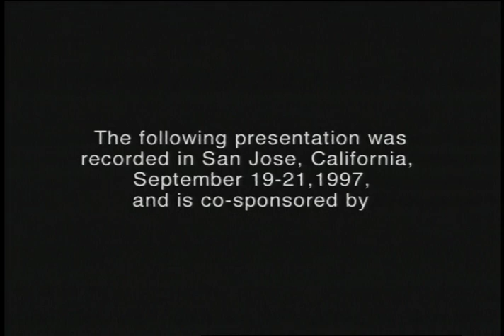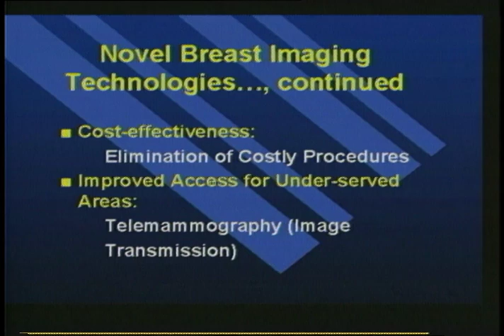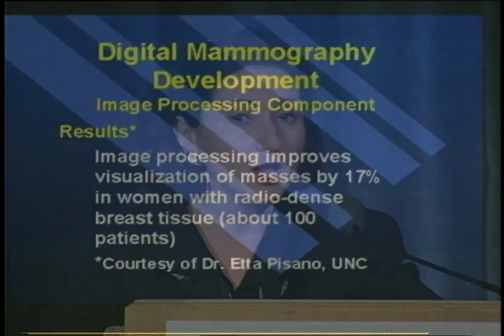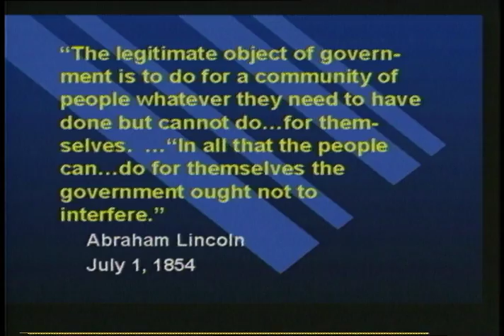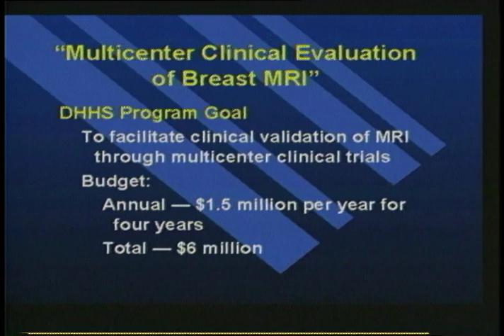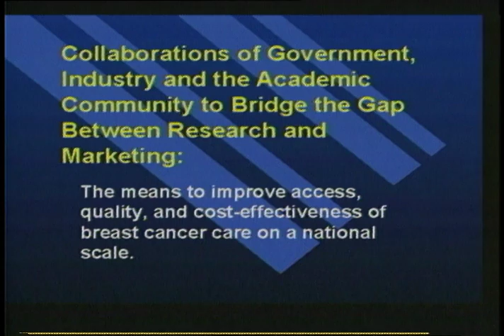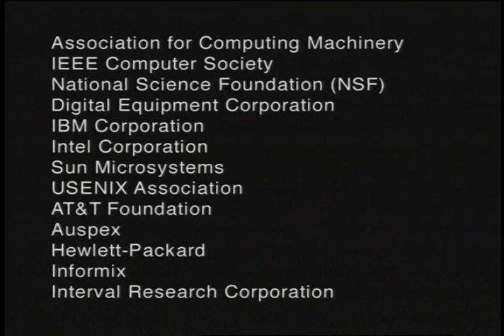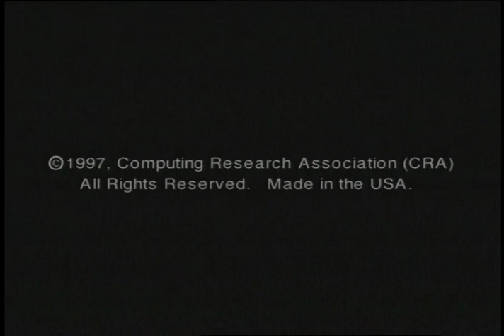Novel Digital Technologies and Women's Health, lecture by Faina Shten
Novel Digital Technologies and Women's Health, a lecture by Faina Shtern.This video was recorded in September, 1997.

From University Video Communications' catalog:

"The United States Public Health Service's Office on Women's Health has been providing leadership for advancement of novel digital technologies that appear to be promising for improved diagnostic and characterization of breast lesions, such as 1) digital x-ray mammography, 2) non-ionizing radiation technologies (MRI, ultrasound), 3) nuclear medicine and Positron Emission Tomography (PET), and 4) sterotactic needle biopsy. These digital technologies are expected to improve image quality, and therefore, lesion detection compared to conventional mammography and also to open new avenues, such as electronic image processing for enhanced lesion visualization, computer-aided diagnosis for enhanced image interpretation, creation of digital image databases for superior information management, and telemammography for facilitated expert consultation."